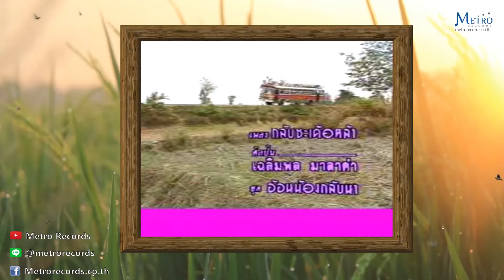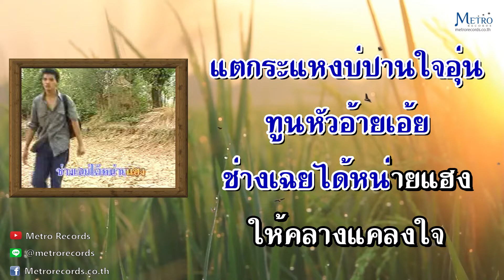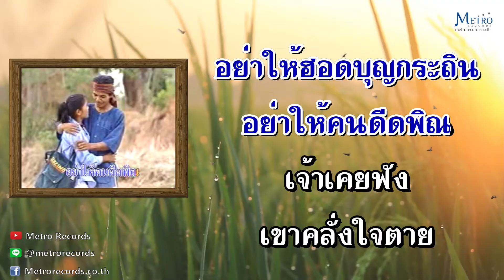กลับสะเด้อหล่า - เฉลิมพล มาลาคำ (Official Master)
เพลง : กลับสะเด้อหล่า

กลับสะเดอเด้อหล้า
กลับคืนมา บ้านเก่า
บ้านของเฮา พ่อแม่เพิ่นเฒ่า
คราดจับ บ่ไหว
ฝน ก็ตกลงมา
ผืนนา มีน้ำหลั่งไหล
บ้านเฮา บ่ว่าผู้ใด๋
เตรียมคราดไถ
หวังพร้อมปักดำ
...ไปอยู่ก้ำฟากถิ่นเมืองกรุง
ลืมผ้าถุงลายแท้
บ่แวคืนบ้าน
ถิ่นอีสานเคยว่าแห้งแล้ง
แตกระแหงบ่ปานใจอุ่น
ทูนหัวอ้ายเอย
จังเซิ่นใจหน่ายแฮง
...ให้คลางแคลงใจ
ไฉนจึงไม่กลับมา
ก่อนเคยสัญญา
รักกันเท่าฟ้าใช่ไหม
แต่ด้วยเหตุผล
ที่มีคนคอยเอาใจ
ขี่เก๋งคันใหญ่
หรือได้อาเสี่ยเงินหนา
...ไปอยู่แห่งไหน
ทำงานอะไรบอกด้วย
เป็นช่างเสริมสวย
หรือเป็นผู้ช่วยเลขา
อยู่โรงทอ
โรงปอ หรือเรียนเย็บผ้า
จากไปก็เป็นเวลา
เนิ่นนาน ทางบ้านยังคอย
...ไปมิดจ้อยบ่หลูโตนคนคอย
เขาท่าน้องอยู่
ตั้งแต่ควายบักตู้
มันยังฮ้องฮวนหา
ฟังเสียงฟ้าฮ้องครืนยามใด๋
หัวใจชายแทบมลายสูญสิ้น
ดอกกฐินเคยหอมนำบ้าน
เจ้าลืมอีสานลืมบ้านพ่อแม่
ได้แต่แหงนแท่แล่
คอยเจ้าตาวมา

กลับคืนมา บ้านเฮา
แม่ เพิ่น เหงา
คิดฮอดแต่เจ้า
บ่เป็น อันกิน
ฟ้าว กลับมาเร็วไว
อย่าให้ ฮอดบุญกฐิน
อย่า ให้คนดีดพิณ
เจ้าเคยฟัง เขาคลั่งใจตาย